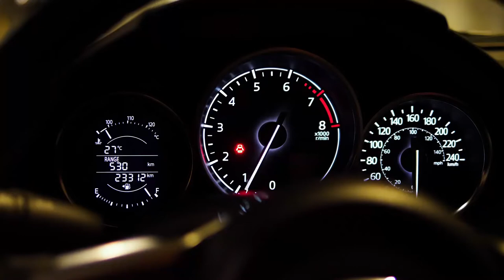L'iPhone SE 2020 : enfin sérieux